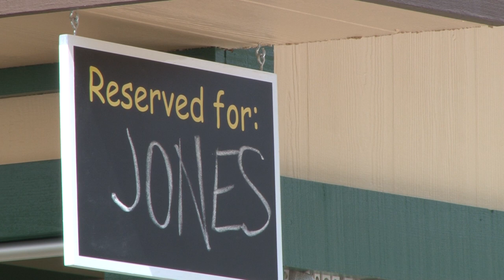Holiday World & Splashin' Safari Cabanas video tour (in HD)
Reserve a private cabana up to 60 days before your visit to Splashin' Safari water park. (The song title is "Sun and Sand."